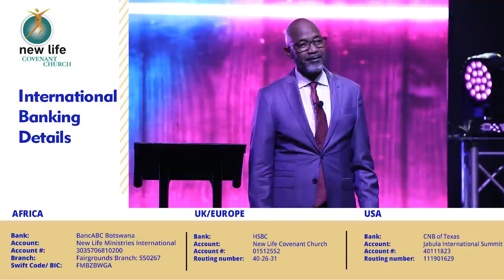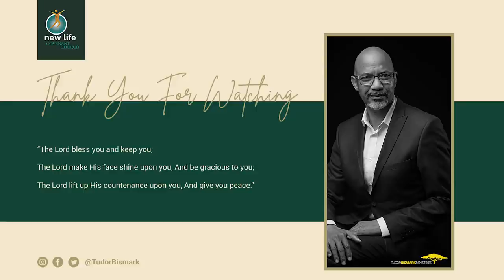Hear My Cry O’Lord – Bishop Tudor Bismark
Join New Life Covenant Church and Bishop Tudor Bismark with Hear My Cry O’Lord.
When you were born into this world, there were foes assigned to you to destroy you. Even as you ascend in life; New Levels, New Devils. It is the times of great distress, when you are surround on all sides, that you must pray “Hear MY Cry O’Lord”.

Scriptures:
Psalm 61:1-4

The Service will be broadcast on YouTube and Facebook at Tudor Bismark Ministries  9 am on Sunday 17 October 2021. You can view the broadcast on Facebook Live at Tudor Bismark Ministries or on YouTube at Tudor Bismark. For information or more services, you can visit